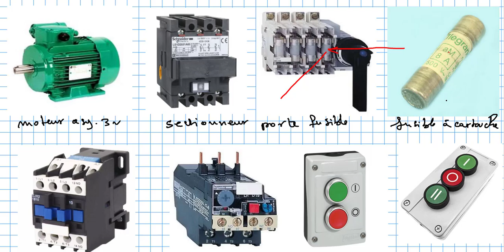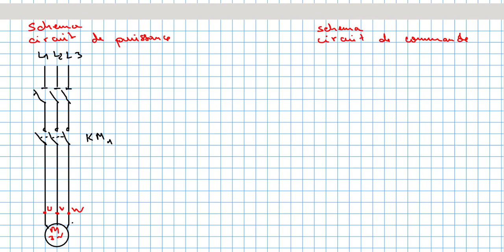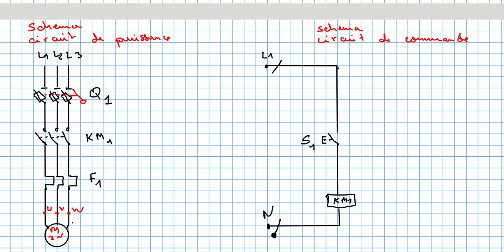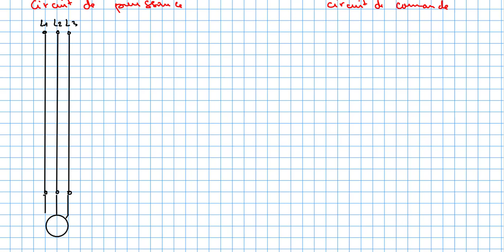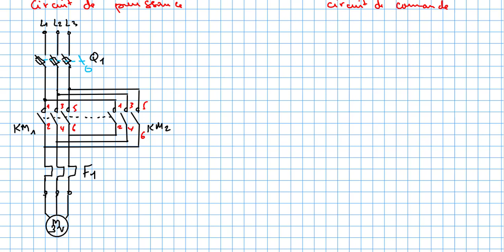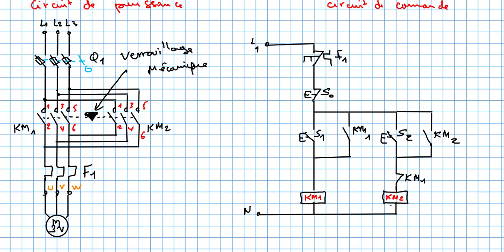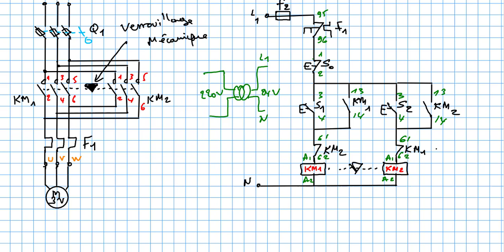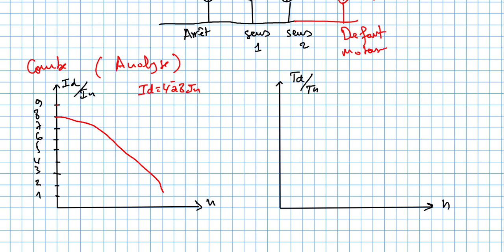Démarrage direct d'un moteur asynchrone triphasé (1sens et 2sens)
Chaine spécialisée dans les cours d’électricité et les exercices d’électrotechnique
مرحبا بك في القناة
قناة متخصصة في الدروس الكهربائية والتمارين الخاصة بها
Lien de la Chaine YouTube : Cours d’électricité